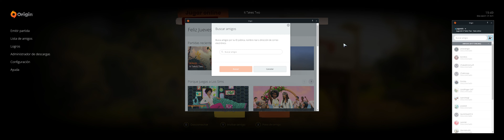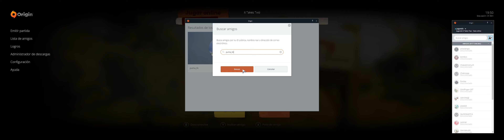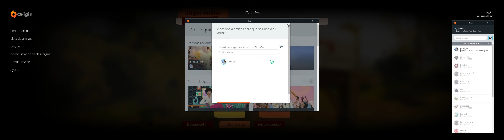It Take Two (1/4) [Formato 32:9 SUP 3840x1080]